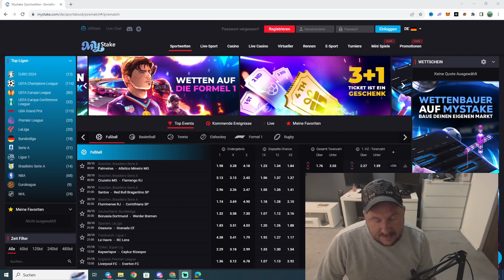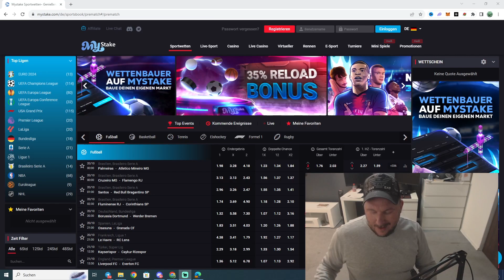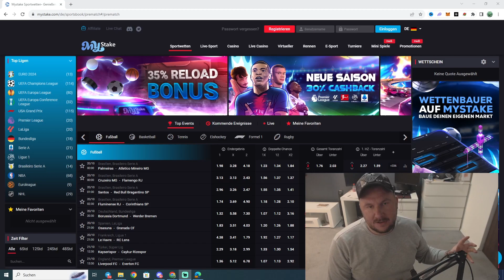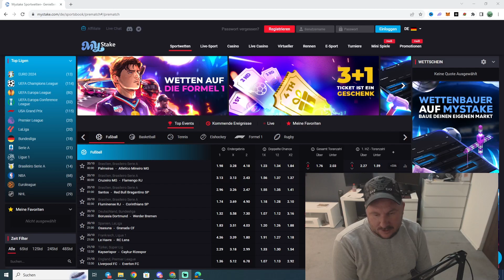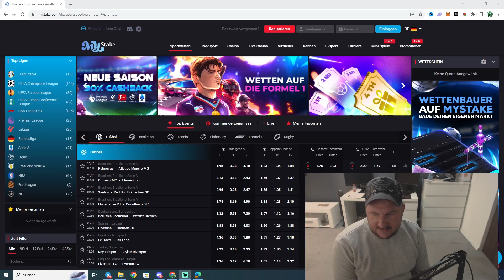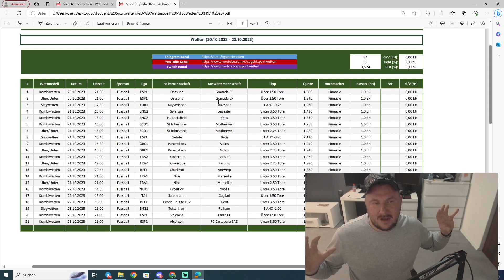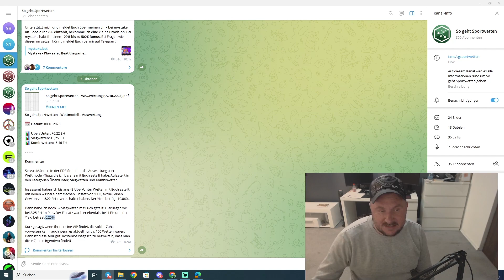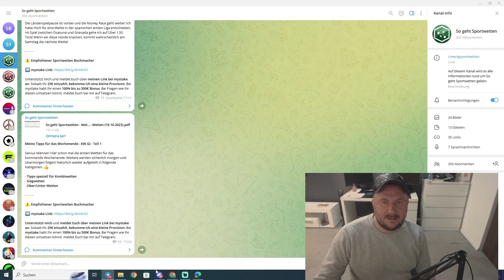Die besten Sportwetten Tipps für das Wochenende (19.10.2023)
In diesem Video teile ich mit Euch die besten Sportwetten Tipps für das kommende Wochenende.

⚠️ Empfohlener Sportwetten Buchmacher

Unterstützt - So geht Sportwetten - und meldet Euch über meinen Link bei mystake an. Sobald Ihr 25€ einzahlt, bekomme ich eine kleine Provision. Bei mystake habt Ihr einen 100% bis zu 500€ Bonus. Bei Fragen wie Ihr diesen umsetzen könnt, meldet Euch bei mir auf Telegram.

§ Inhalte Wir übernehmen keine Verantwortung für die Richtigkeit der gezeigten Inhalte. Die zugetragenen Informationen wurden wahrheitsgemäß weitergetragen und nicht verfälscht. "So geht Sportwetten" übernimmt keine Verantwortung für die Aussagen Dritter.

Alle Glücksspiele sind für Kinder sowie Jugendliche unter 18 Jahren verboten. Es werden keine Gewinne versprochen. Sportwetten sind Glücksspiel. Der Autor übernimmt keinerlei Gewähr für die Aktualität, Korrektheit, Vollständigkeit oder Qualität des Inhalts. Es handelt sich um einen redaktionellen Inhalt bezüglich der Fussball Bundesliga. Dargestellt wird die Meinung einer einzelnen Person. Die Analysen beruhen auf der subjektiven Meinung von "So geht Sportwetten".
Transkript